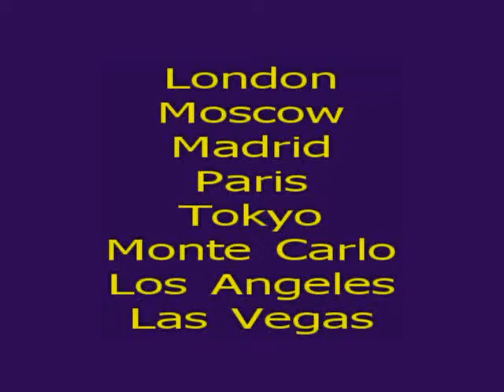Gala Entertainment Management: Stoil and Ekaterina - Quick Change Demo Reel.wmv